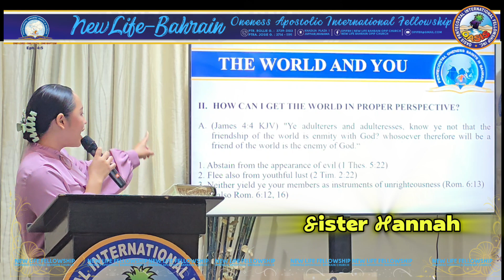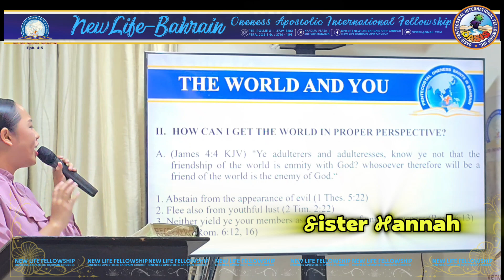THE WORLD AND YOU BY HANNAH GALANG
The Word and you